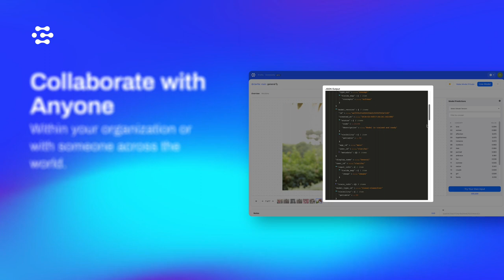Clarifai Community | Free Pre-Built Models and Workflows for Building Your Own AI-Powered Apps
Clarifai Community brings together the world's best AI resources, including state-of-the-art models from organizations like Google, Facebook and HuggingFace. Explore 1000s of pre-trained models and workflows from Clarifai and other leading AI builders. Try out our caption generator model, NSFW image moderation model, text generation models in over 20 languages, general image recognition model and more. Build models and workflows and share and collaborate with other community members.

Join Clarifai Community!